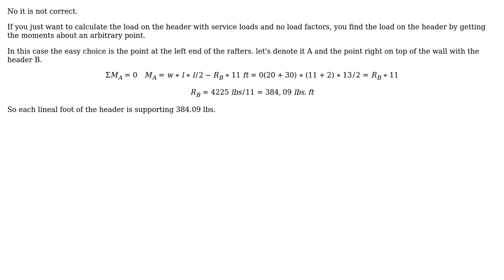Engineering: Window header sizing: total load on header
With thanks & praise to God, and with thanks to the many people who have made this project possible! You are responsible for your own actions.